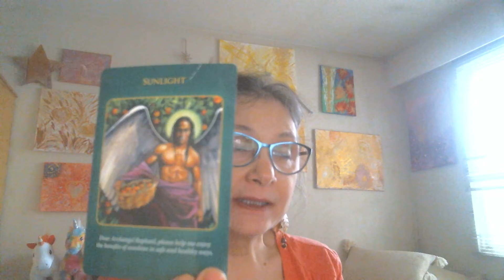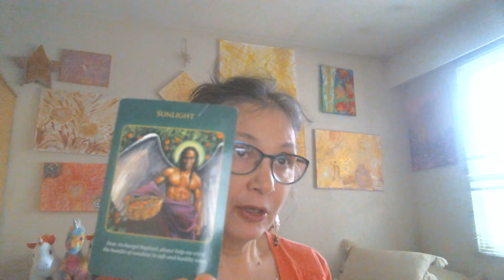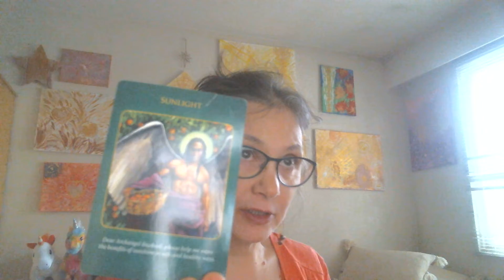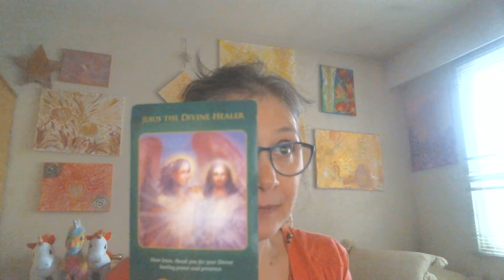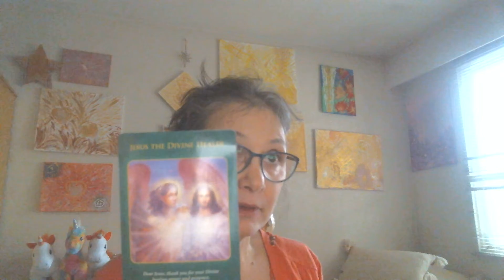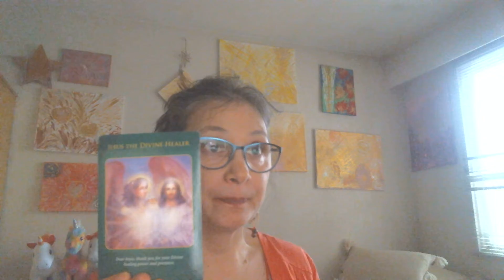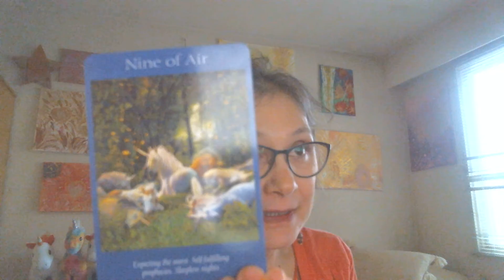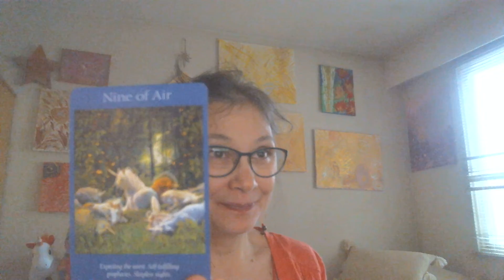Powerful Angel Reading 14 - 20 Feb 2022 , SURPRISE !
Powerful Archangel Card Reading for the week of February 14th to 20th,
with Surprise Card for Valentine's Day, as the energies of this significant day will inspire the conscious field for the week ahead!

SUNLIGHT,
JESUS THE DIVINE HEALER,
NINE OF AIR as The Valentines Day Card!

Strong Alignment for this coming week, be transparent with yourself, with your needs and energies.

 Check your body during your day and balance the energies, do not stay in your mind. Call for the assistance of your angels and guardians, ask your body to help you relax, and be present as you delve into your senses.

Trust in the natural unfolding of the highest greatest outcome.
Surrender to your senses and trust patiently as Angels are inviting you to go deeper, beyond quantum, and exercise your asking as a prayer for Love, Peace, Unity for All Life!

Activate The Divine Healer within You!

You are not alone; you are never alone! You will find support, inspiration, and assistance, ask for it.

The entire nature of all that is, will join you.
Be sovereign, be free, stay in your divine truth, the truth of your heart.

Know that the planet is with you. Do good, practice the breath of stillness, harmony, peace, unity, love, and surprise...subtle, easy changes as divine alignments for all creation will serve its Creator, You.

You are  The Creator, and this is your time!
Shine like a Star from your Divine Healing Intelligence Stored in your Innate Body. The Intelligence of your 50+ trillion cells.

Wi are in this Together!
All my Love, Gratitude, and Appreciation
Namaste,
Stef LL   Aurra Purity

ABOUT ANGEL CARD READINGS,
I  am inspired by  Archangels and  Angels of Divine Pure Light, and  I refer to them as  My Team or Our Team.

I opened the reading and connected with Our Team asking them to shield and secure us and the information.

During Reading,
- Expect to interact and participate and to enjoy sensing the connection with your own Team.
- With your permission, Angels can offer different HEALING such as  PAST LIFE HEALINGS   and provide Tools, Tips, Teachings to assist further in your journey.

In the end, we review together with the entire session, reinforcing the most important parts, and safely disconnect and call the session off.